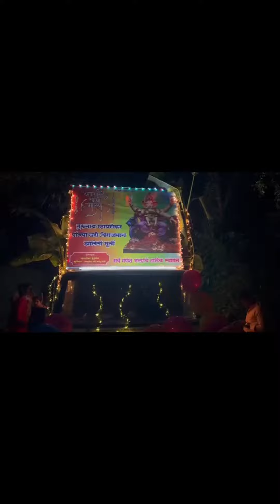🙏21 divsacha ganpati 🙏🙏🥳🥳sonurli 🙏😍